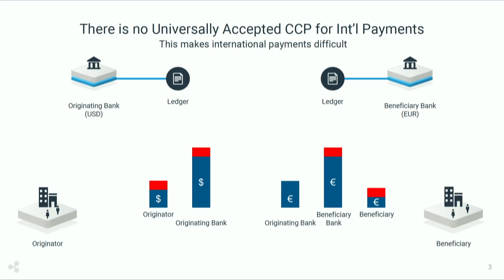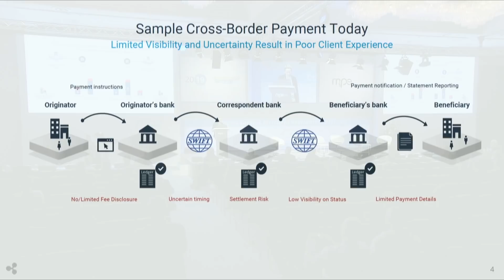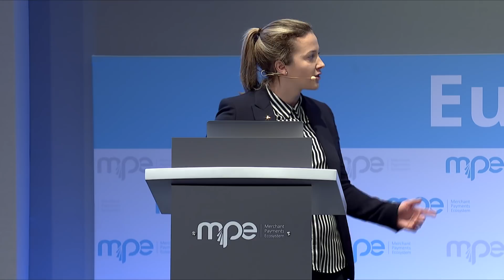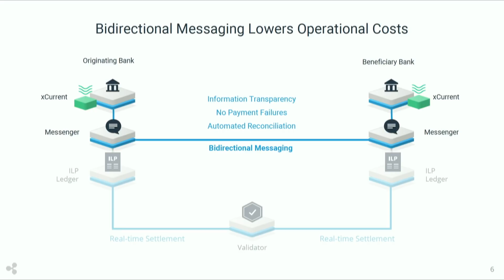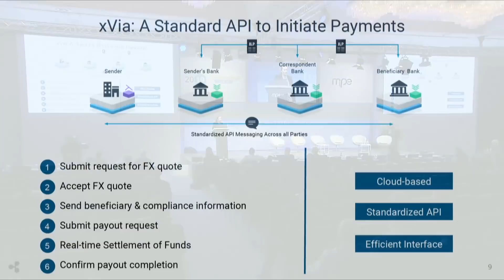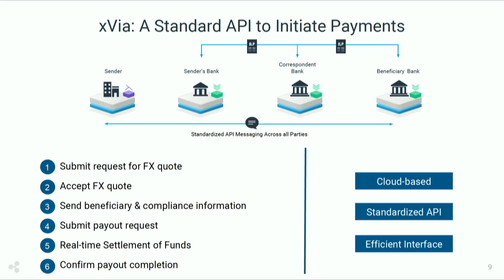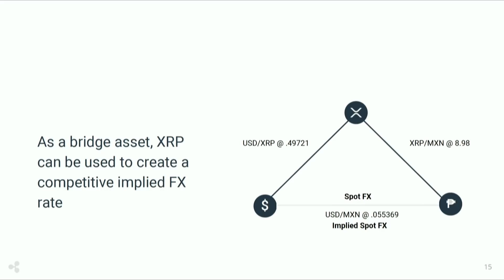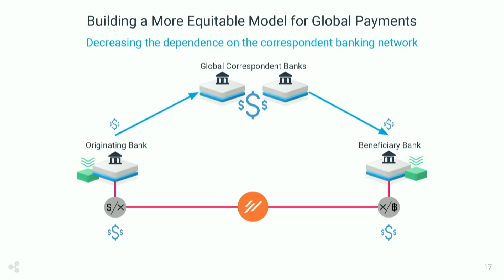MPE 2019 - Cassie Craddock - Ripple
Leveraging Blockchain to Transform Global Payments